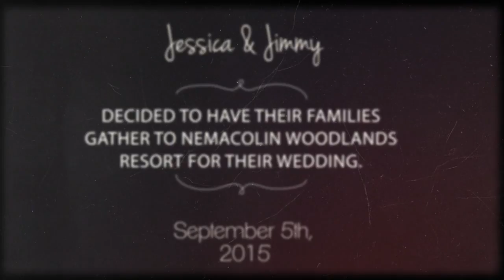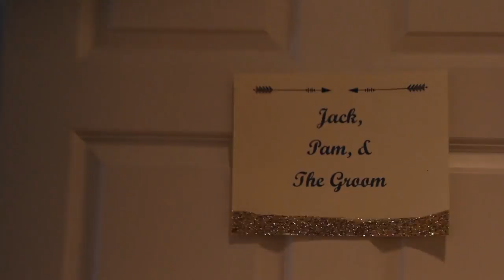The Claytons | Nemacolin Woodlands Resort | Wedding Videography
The magical weekend of September 4th, Jessica and Jimmy decided to have their families and friends gather to Nemacolin Woodlands Resort in Farmington, PA for their wedding. Three days full of fun, memorable and unforgettable moments. It was nothing less than a fairytale wedding weekend.